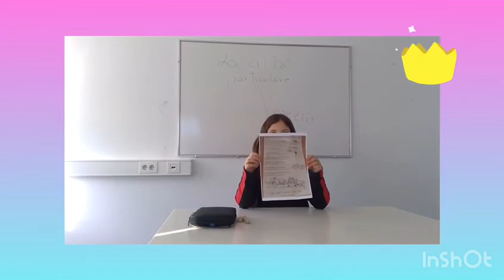la città particolare!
attività didattica legata alla storia che Clara sta leggendo!